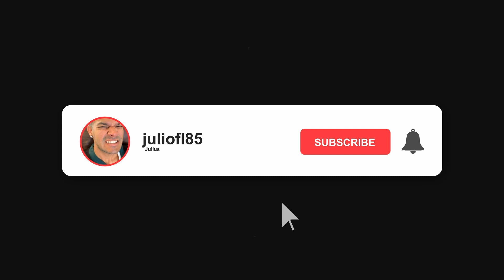La Ocasión - Rock Version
La Ocasión - DelaGhettoReal, Yosoyarca , Ozuna, Anuel AA , Dj Luian, Mambo Kingz

Drums Jim Polanco
BASS Julius I. Flpz
Arreglo , Guitarra , Mix , Video Josue Sierra MadLove
special guest Benson Pagan
Guitarist for Ozuna PJ Sin Suela Piélago

Lyrics
No sé por qué, no quieren darte la oportunidad
Haces que me motives y me provocas sin necesidad
Cuando estamos solos, tú me miras y me provocas
Me dejas tocar tu piel, mientras te beso la boca
Quiero que se repita la ocasión
Quiero que tú repitas tus movimientos
Bebé, qué tal si paramos el tiempo
Y bregamos con la situación
Quiero que se repitan tus movimientos
Y mejor tenemos sexo
Yo sé que estás consciente de lo que de ti me han dicho
Te gustan las mujeres, pero te encanta el bicho
Yo estoy claro de lo que de mí te han dicho
Que lo tengo grande y que bien rico chicho
Y dale, métele, solo por capricho, so métele, motívate
Agárralo con tu mano y verás que es algo sano dale para adelante y para atrás y súbete en el palo
Ven lúcete, no me hagas perder el tiempo
Dale ven que me siento contento
Este bicho parece cemento
Yo sé que a ti te gusta cuando hacemos el amor
Y prendemos en llamas juntos en la habitación
Ah, juntos en la habitación
Oh
Bebe, qué tal si paramos el tiempo
Ella es Lucifer, por dentro te lo voy a esconder
Real G 4 life tatuado en mi piel, fumando puré
Chingando con 100 kilos en el hotel
Te la voy a comer, este bicho te va poseer
Mis soldados se mueren por mí, 20 mil en mi cuello este bicho es dinero y poder
'Toy empercosiao, te lo pongo en la boca y después te lo voy a meter
Yo tengo todas la Jordans bebé, mi pistola es una 23
Me puse la Infrared, porque todas llenas de sangre las bred
Yo soy un demonio por dentro de tu cuerpo, tú vas a venirte otra vez
Yo te exploto la traquea y después hacemos la cabrona 69 al revés
A mí me quieren matar, pero ella me chinga para atrás y me quita el estrés
Por party cobraba mil, después cobré dos mil, pero ahora estoy cobrando tres
Haciéndolo contigo yo me crezco
Bien rico te lo voy entrando bien lento
Me grita Geezy más duro y yo que soy un bellaco
La embarro toda de crema y ese culo se lo desbarato
Media taquilla de sour, fumando en La Perla y Los Towers
Tengo la vía directa, me llegan a casa los kilos de powder
Mi jefa le dijo a su amiga que soy un chulito y que chingo bien rico
Ahora se pasa en Snapchat mandándome fotos del culo y el crico
Ay ma' tú dices conmigo quieres lucirte
Hacerme cosas malas y la demonia convertirte
Yo arriba, tú abajo; yo abajo, tú arriba
Tú encima to'a la noche pa' darte calentura
No sé por que, no quieres darte la oportunidad
Haces que me motive, y me provocas sin necesidad